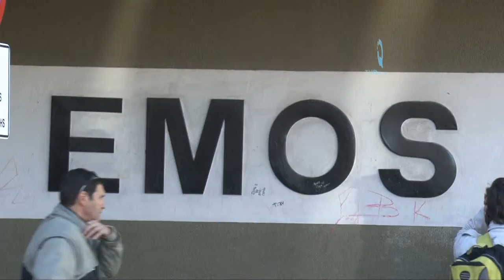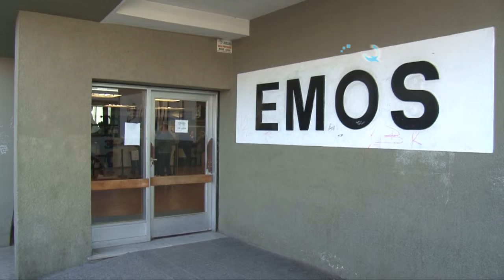Pedido de informe por el agua en la ciudad - Mauricio Dova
Desde el Concejo Deliberane solicitarán un pedido de informe al EMOS por la calidad del agua,.días después de conocerse, que un sector de la ciudad tuvo agua turbia en la red.